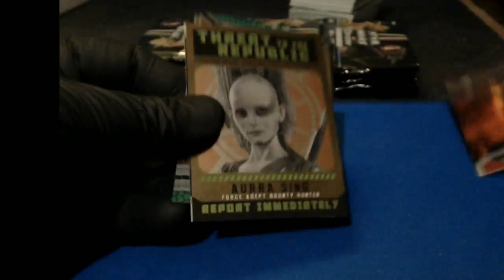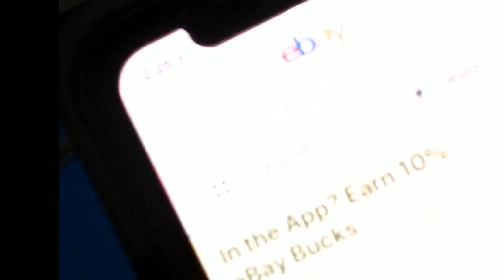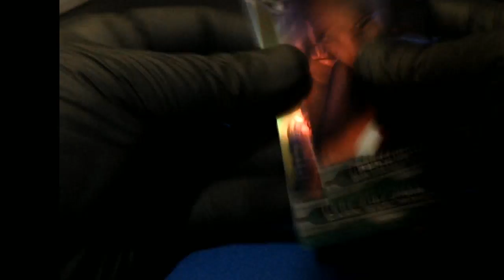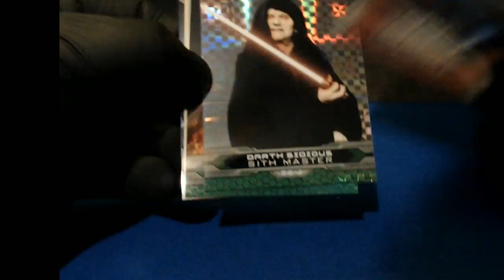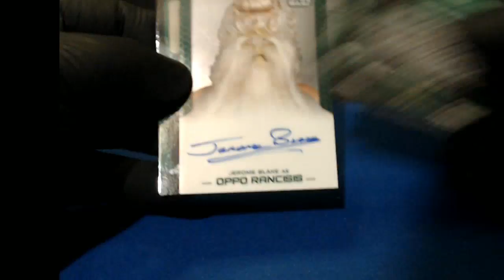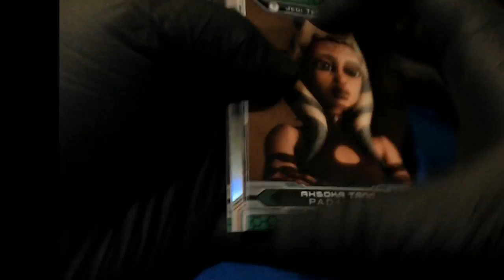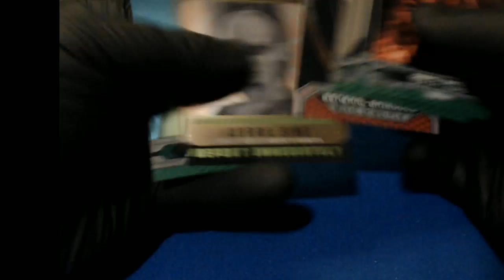06/27/2018 Bob Kern Star Wars Chrome Personal